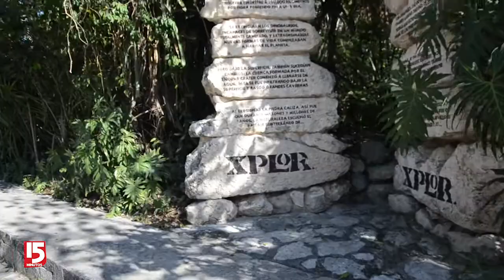Los temores de Juan Pablo Llano y Catalina Gómez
Aprovechamos las  vacaciones de la familia Llano Gómez en Cancún para conocer a qué le tienen miedo. Sus hijos, Violeta y Matías nos revelaron los temores de sus papás, mientras estuvieron en los diferentes parques del complejo Xcaret. ¡Descúbrelos!

Aprovechamos las pequeñas vacaciones de la familia Llano Gómez en Cancún para conocer a qué le tienen miedo. Sus hijos, Violeta y Matías nos revelaron los temores de sus papás, mientras estuvieron en los diferentes parques del complejo Xcaret.

Encuentra lo mejor del entretenimiento nacional e internacional, porque los famosos también son de carne y hueso.